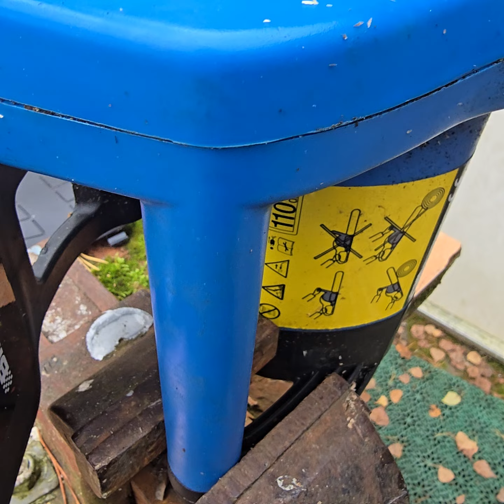2024-10-22 problem med skit grejer